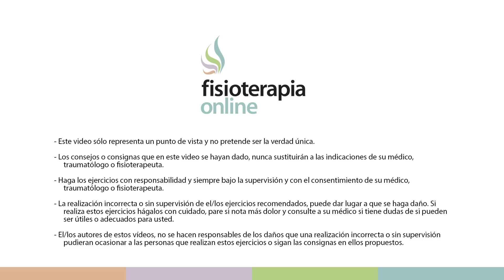Causas de la tendinitis de la pata de ganso según la medicina natural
✅✅ MASTERCLASS GRATIS sobre la solución para LA TENDINITIS DE LA PATA DE GANSO
✅✅ MASTERCLASS GRATIS para PROFESIONALES sobre la clave para ayudar a tus clientes a resolver LA TENDINITIS DE LA PATA DE GANSO
↪️ Las pata de ganso es un tendón conjunto de tres músculos ( Gracilis , Sartorius y semitendinoso ) Se encuentra en el interior de la articulación de la rodilla y pasa ligeramente hacia delante para insertarse en el delantero ( anteromedial ) Tibia ( hueso de la espinilla ). Los corredores pueden experimentar dolor en esta área como resultado de la inflamación ya sea a la tendón en sí , o una bolsa que se encuentra entre el tendón y el hueso.